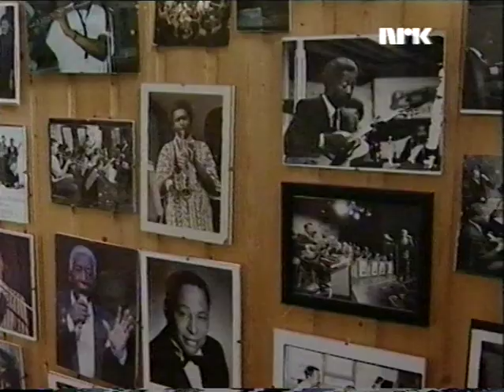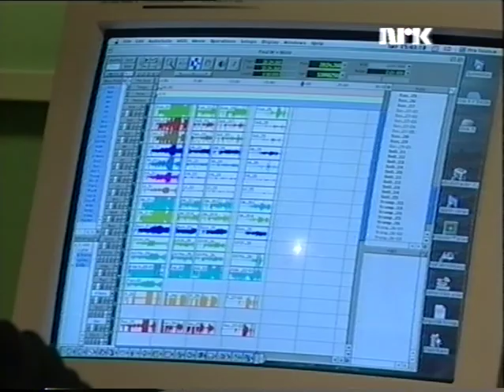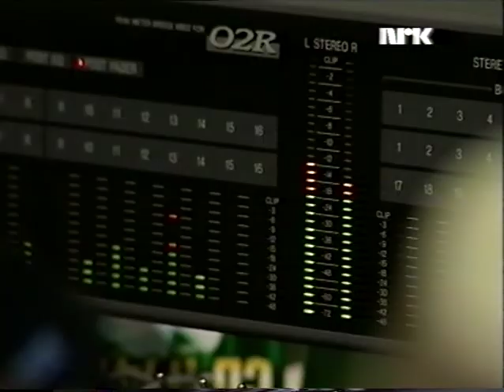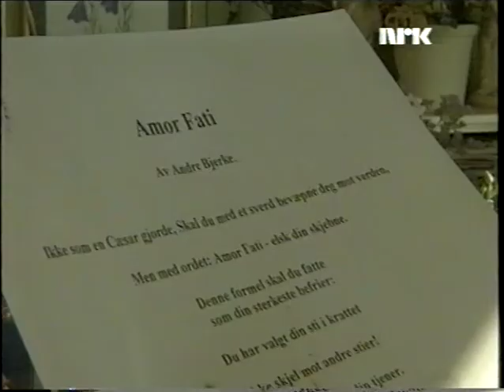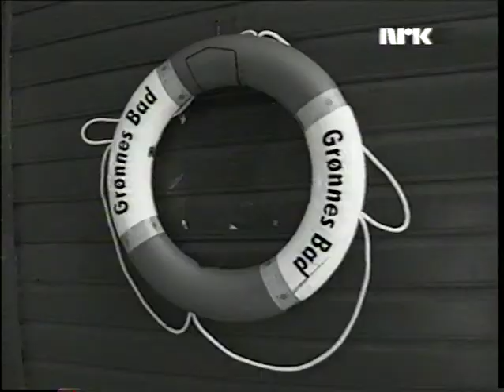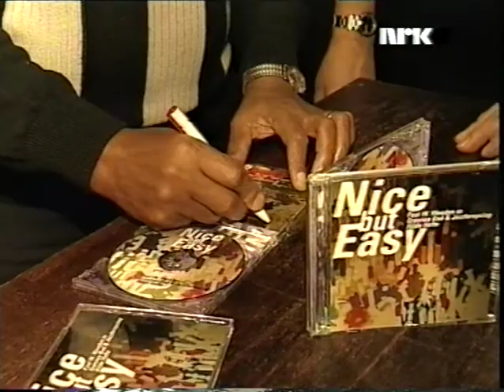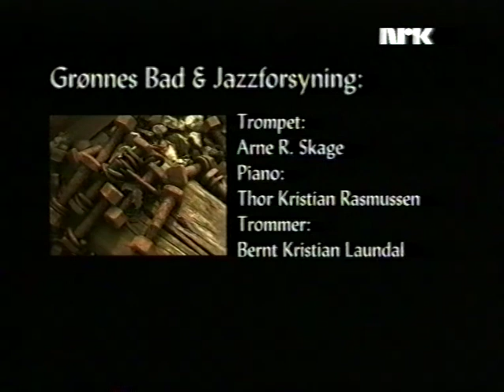Too youg to be old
Paul Weeden and Grønnes Bad & Jazz forsyning.